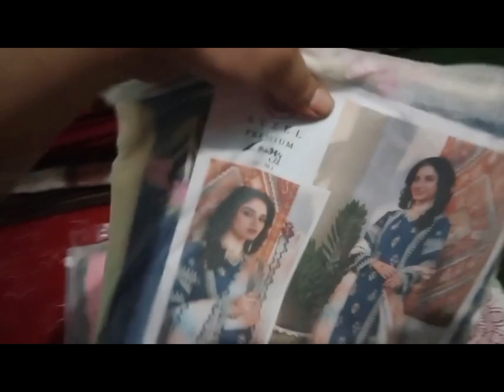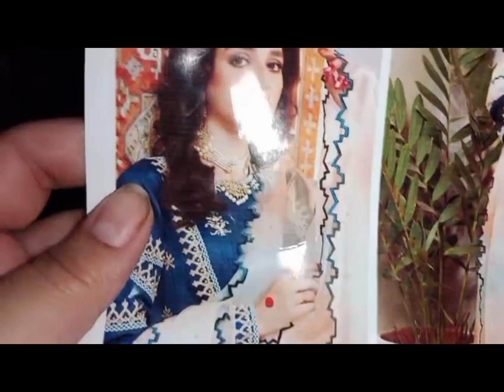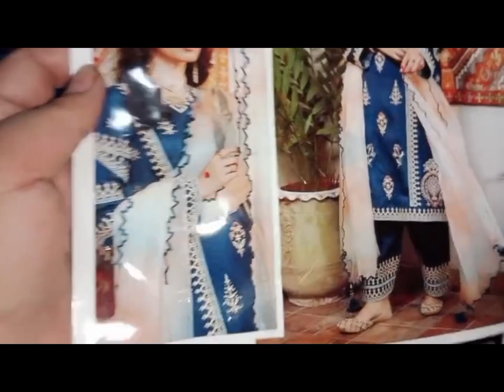Eid Dresses Eid Collection Reasonable Prices Smavia Kitchen Vlog beautiful and nice dress